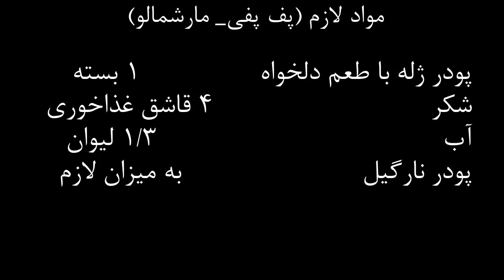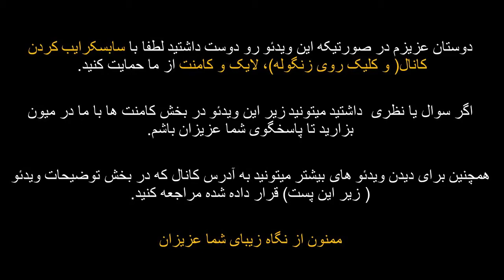طرز تهیه پف پفی، مارشمالو فقط با یه بسته پودر ژله /prepare marshmallow with a packet of jelly powder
مارشمالو یا پف پفی یک دسر ساده و خوشمزه است که از آن برای تزئین روی کیک نیز می توان استفاده کرد. این شیرینی بسیار مشابه راحت الحلقوم بوده و یکی از شیرینی های محبوب بچه هاست. تنها با یک بسته پودر ژله میتوانید این شیرینی خوشمزه را در خانه تهیه کنید.
مواد لازم:
پودر ژله با طعم دلخواه                1 بسته
شکر                             4 قاشق غذاخوری
آب                                      1/3 لیوان
پودر نارگیل                        به میزان لازم

🍀دوستان عزیزم در صورتیکه این ویدئو رو دوست داشتید لطفا با سابسکرایب کردن کانال( و کلیک روی زنگوله)، لایک و کامنت از ما حمایت کنید. 🍀
اگر سوال یا نظری  داشتید میتونید زیر این ویدئو در بخش کامنت ها با ما در میون بزارید تا پاسخگوی شما عزیزان باشم.

همچنین برای دیدن ویدئو های بیشتر میتونید به آدرس کانال  مراجعه کنید.
ممنون از نگاه زیبای شما عزیزان

Marshmallow is a simple and delicious dessert that can also be used to decorate cakes. This sweet is very similar to Rahat Al-Halqum and is one of the favorite sweets of children. With just a pack of jelly powder, you can make this delicious dessert at home.
ingredients:
Jelly powder with desired taste 1 package
4 tablespoons sugar
Boiling water 1/3 glass
 Coconut powder as needed

If you have any questions or comments, you can follow us in the comments section of this video so that I can answer you dear ones.

You can also refer to the channel address to see more videos.

Thank you for your beautiful look, dear ones

music"
Title: Reservoir Sunset (Remastered)
Author: Axletree
Resource: Free Music Archive
Free Music Archive: Axletree - Reservoir Sunset (Remastered)